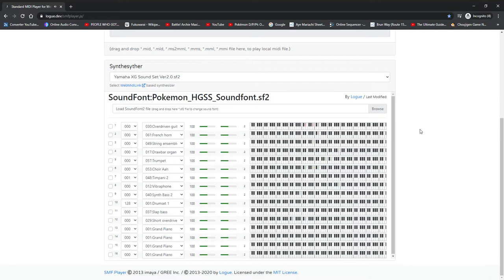Battle! Regi Trio (HGSS Remix)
Yep, I made the HGSS remix of the Regi Trio. Besides, I like the theme, but I think it deserves a more refined remix. Maybe next time, I guess.
Midi (Warning, the midi is not the same in the video.)